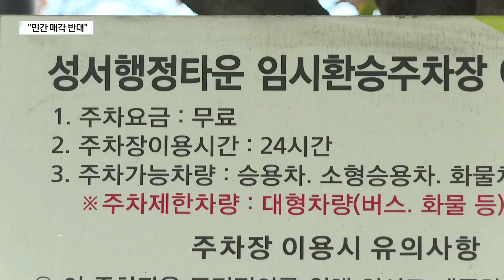'매각 결정' 성서행정타운 "민간 매각 반대" (대구)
[기사 내용]

⏩ 배우진 아나운서, 김민영 아나운서

대구시가 신청사 건립 예산을 확보하기 위해 시 소유 부지 다섯 곳을 매각하기로 결정했습니다. 여기에는 성서행정타운도 포함됐는데, 성서지역에서는 민간에 매각해서는 안 된다는 우려의 목소리가 나오고 있습니다.

천혜열 기자가 취재했습니다.

⏩ 리포트

성서지역 주민들은 성서행정타운 부지를 지역 발전의 교두보로 생각하고 있습니다.
지역구 국회의원도 성서행정타운에 공공기관을 유치해야 한다는 의견을 제시하기도 했습니다.

INT) 홍석준 / 국회의원(지난해 11월 1일)
"윤석열 대통령의 선거공약이었던 경제과학원이라든지 우리 대구 성서공단을 넘어서 대구 전체 경제 산업에 꼭 필요한 인프라를 만드는데 쓰는 것이..."

성서행정타운 부지는 1990년 공공청사부지로 지정된 이후 30년이 넘도록 활용방안을 찾지 못하고 있습니다.

대구시가 신청사 건립 예산을 확보하기 위해 이 부지를 매각하기로 결정했지만 지역 주민들은 아직도 성서행정타운에 공공기관을 유치해야 한다는 입장에 변함이 없습니다.

INT) 정판규 / 성서지역발전회 회장
"이제는 우리 지역의 미래 발전을 위해서 전략적인 고민과 나름의 결단을 내려야 될 때가 되지 않았나 싶습니다. 제일 좋은 방법은 우리 지역의 미래 발전을 위한 상징적인, 랜드마크가 될 수 있는 공공기관 이전 같은 거, 최근에 거론되고 있는 기업은행 본점 유치라든지..."

민간에 매각하는 방안에 대해서는 부정적인 시각이 강합니다.
매각을 위해 부지의 용도를 변경할 수는 있겠지만 지역 경제 활성화와 분리시켜 생각할 수는 없다는 겁니다.

무엇보다 지역 주민들의 공감대 형성이 가장 중요한 전제 조건이라면서도, 정치권이나 선출직 공무원들이 발 벗고 나서야 한다고 주장하고 있습니다.

INT) 권택흥 / 더불어민주당 달서구갑지역위원장
"정말 아쉬운 것은 이 부지가 방치된 지가 17년째거든요. 대구시나 달서구청이나 지역의 국회의원, 시의원 이런 분들이 이 행정타운 사용 방안에 대한 집중적인 논의가 필요한데 선거철만 되면 여러 가지 방향들이 나왔다가 선거가 끝나고 나면 연기처럼 사라져 버리거든요."

성서행정타운은 달서구 분구를 염두에 두고 확보한 부지이지만인구 감소로 현재 이런 가능성은 희박하다고 보는 시각이 많습니다.
10년 넘게 도시철도 환승 주차장으로 사용되고 있는 성서행정타운 부지의 개발에 대해 지역 정치권을 중심으로 광범위한 논의가 필요하다는 주장이 설득력을 얻고 있습니다.

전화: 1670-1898